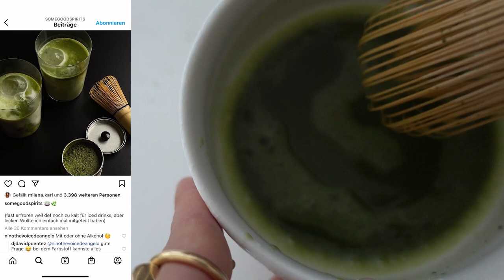SUNDAYS WITH MILA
TAKE ONE - UNPACKING & MATCHA RECIPE.

- Hausschuhe: Shepard

Unpacking:
- Bottega Veneta Pouch
- Amina Muaddi Heels